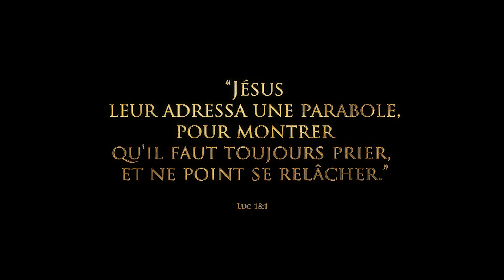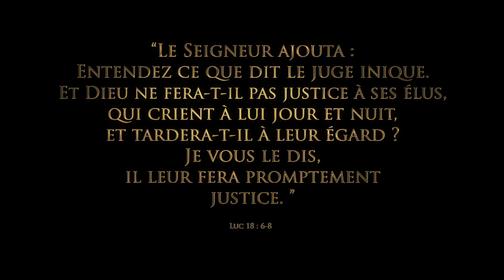Quelles Injustices êtes-vous entrain de vivre?